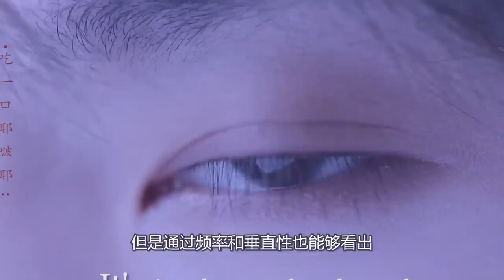王一博梁朝偉抵達上海？宣傳新電影被贊太帥！梁朝偉撮合兩人和好！